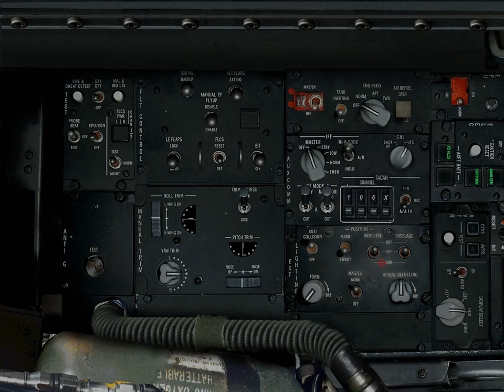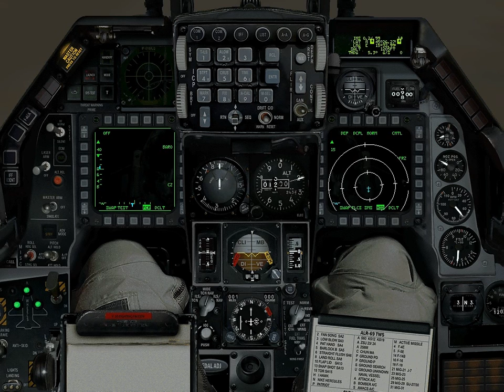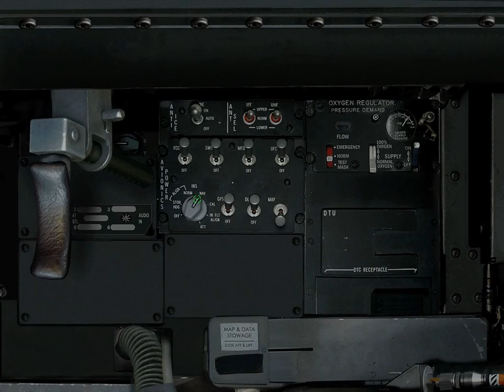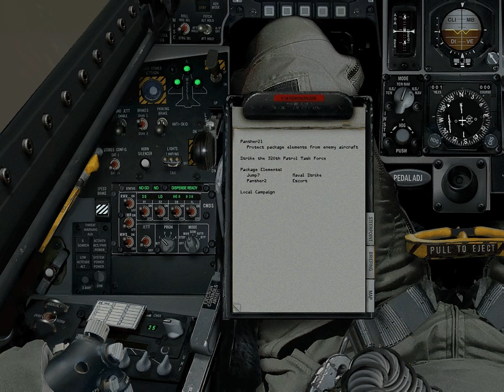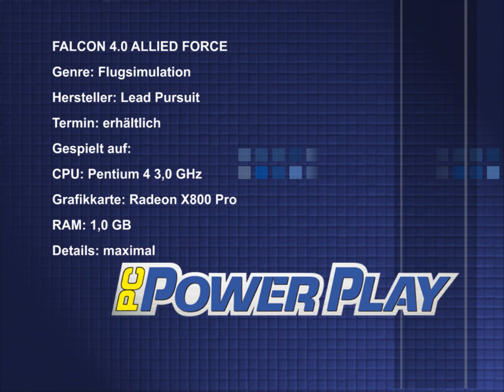Pc Powerplay Test - Falcon 4.0 Allied Force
Sascha Gliss
Der rüstige Opa zeigt der Jugend, wo Bartel den Most holt

Wer hätte gedacht, dass die überarbeitete Fassung eines Oldies noch nach sieben Jahren die Standarts setzt? Allied Force sieht zwar uralt aus, aber der ergraute Falke hat es auch heute noch faustdick hinter den Tragflächen. Die dynamische Kampagne ist unerreicht komplex und realistisch. Der Luft-, Boden- und Seekrieg hat diesen Namen tatsächlich verdient und ist nicht nur eine billige Kulisse, ver der ich zufällig generierte Missionen fliege.

Mein Hauptkritikpunkt ist somit nicht der angestaubte Look, sondern das fehlende Tutorial. In einem derart komplexen Spiel sind interaktive Trainingsmossionen ein Muss, und ihre Abwesenheit macht den Einstig in dem Facon unnötig kompliziert.

Einzelnoten
Grafik 05/10
Sound 08/10
Steuerung 08/10
Multiplayer 07/10

Pro
+ultrarealistische Simulation
+lebensechte Funkverkehr
+dynamische Kampagne der Extraklasse
+frei skalierbarer Schwierigskeitsgrad

Kontra
-hoffnungslos veraltete Grafik
-null einsteingerfreundlichkeit

Wertung 81